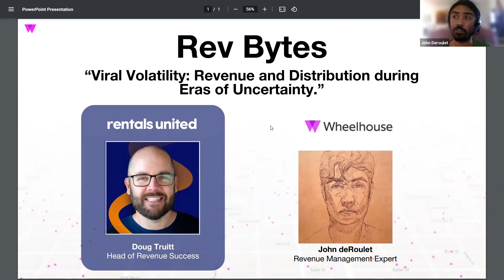Rev Bytes: Episode #7 | Viral Volatility: Revenue and Distribution during Eras of Uncertainty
What is Volatility?  This often refers to the amount of uncertainty or risk related to the size of changes in a market place.  In this episode we are discussing items that could potentially cause volatility and what you can do to make sure you are prepared for things that can happen.  New potential contributors to volatility; US opening up travel bans on International travelers, the next COVID wave, slow season after a record year for folks, and lastly the volatility in valuations with regards to lease arbitrage.

Outline of John & Doug's Recommendations:
1.  Have an expectation - Develop plan B and even C, develop some key indicators to know if you are on track.
2.  Educate your owners/company about last years volatility and the potential ramifications of upcoming volatility.
3.  Diversify your channel distribution for maximum impressions or eyeballs on your product.  In a time of uncertainty the thing you can be certain of is if you don't get people looking at your product you won't receive bookings.

Hosts Head of Revenue Success from Rentals United, Doug Truitt and Revenue Management Expert from Wheelhouse, John deRoulet have teamed up to discuss hot topics in the Vacation Rental | STR space centered around Revenue and Channel Management.